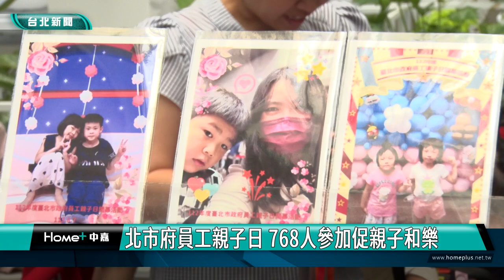親子活動|三寶|父親節|蔣萬安閃到腰「好多了」 父親節與妻兒聚餐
蔣萬安閃到腰「好多了」 父親節與妻兒聚餐

台北市政府舉辦員工親子日，市長蔣萬安接受聯訪，走到定點後看見現場媒體憋笑，問「你們在笑什麼？」，隨後被關心腰傷，他回應「好多了」，還說父親節會帶3個孩子一起聚聚吃飯，不過員工日沒帶小孩出席活動，說妻子已安排帶孩子出去玩。

台北市長蔣萬安出席市府員工親子日，聯訪時媒體問父親節怎麼過？他回應會和妻小聚餐，但員工親子日，卻不見孩子蹤影，蔣萬安說妻子已安排帶小孩出去玩，他則是留下陪伴員工與孩子合照。

市府一年一度的親子日活動，今年特別多人參加，共計約有260戶家庭、768人，促進親子間情感，一樓大廳設有充氣、造型氣球、旋轉設施與拍貼等攤位活動。

另外媒體也關心蔣萬安腰傷，他笑說「已經好很多了」，會閃到腰是因為二寶、三寶突然變比較重，有時候抱他們，一個不小心就會閃到腰。